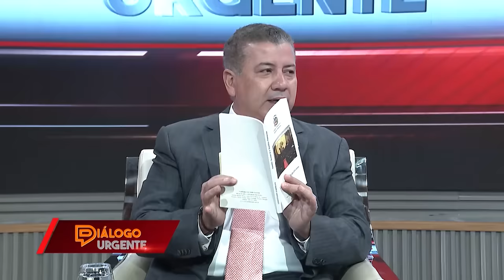Cesar Fernandez: Todo va a estar peor que antes, coincide con la encuesta ACD Media